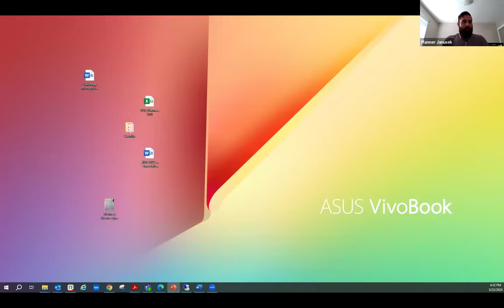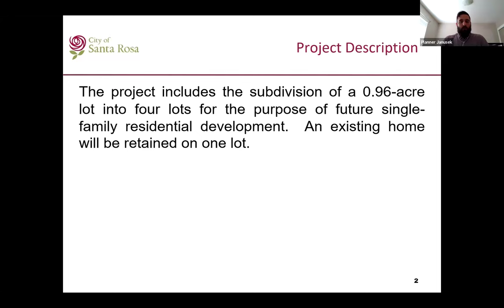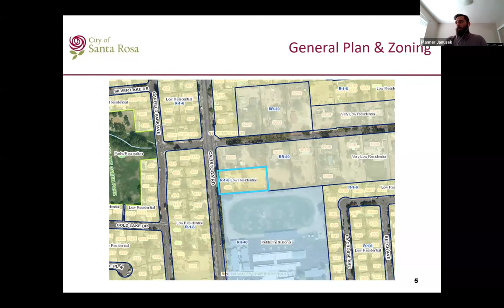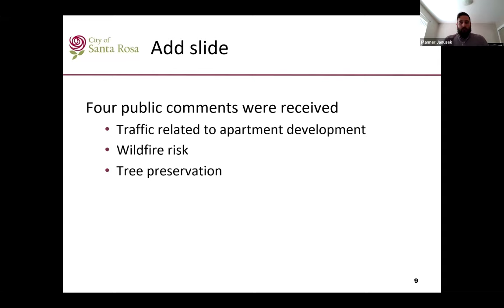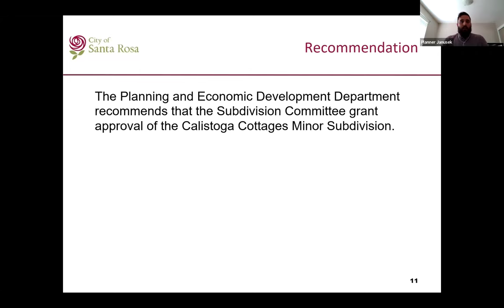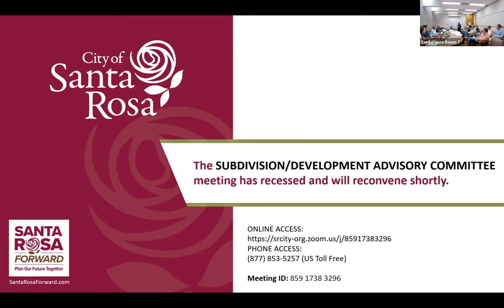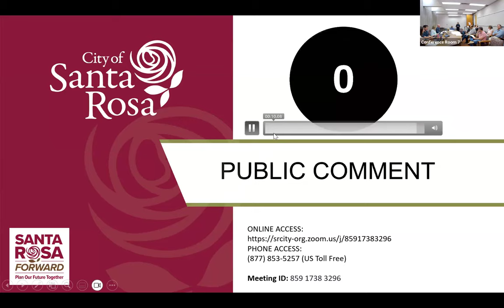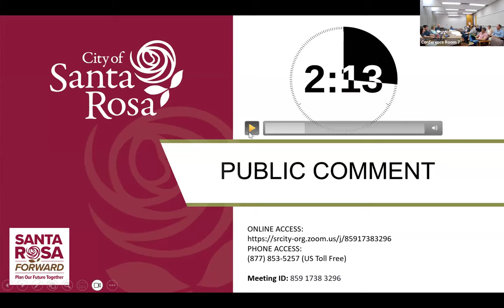Subdivision/Development Advisory Committee Meeting - May 22, 2024